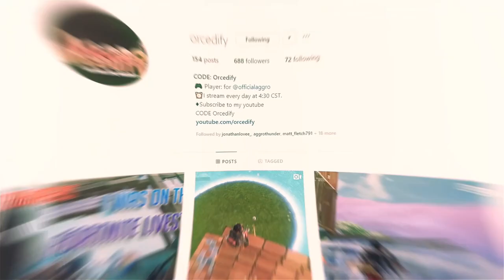$100 I can beat anyone in a 1v1